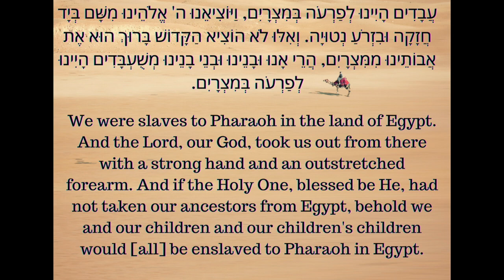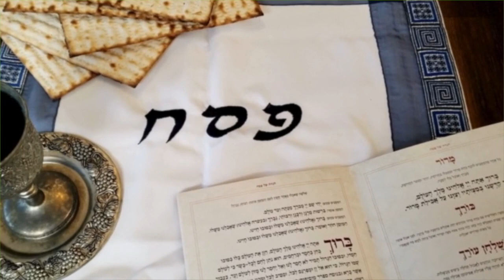Hagadah Highlights 2